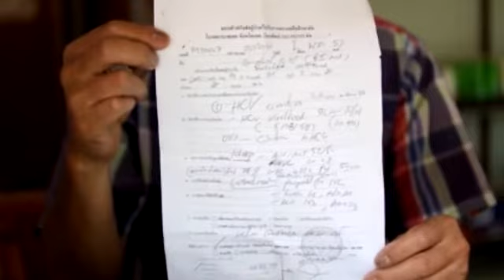ประสบการณ์จริงจากผู้ป่วยเป็น โรคตับแข็ง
สุขภาพดี ชีวิตดี "ดีพลัส"สมุนไพรบำรุงสุขภาพ

ขอบคุณในความเชื่อใจ มั่นใจ และไว้ใจให้
"ดีพลัส" สมุนไพรบำรุงสุขภาพ ได้ดูแลสุขภาพของท่าน